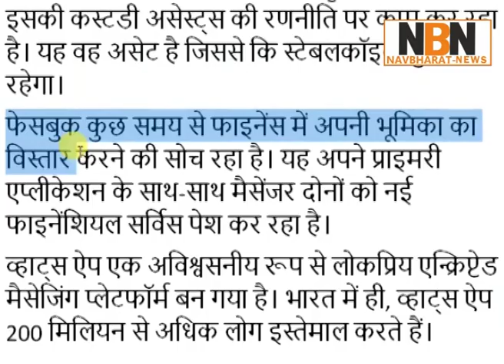New Feature: अब WhatsApp से पैसे Transfer कर सकेंगे यूजर्स | Navbharat News